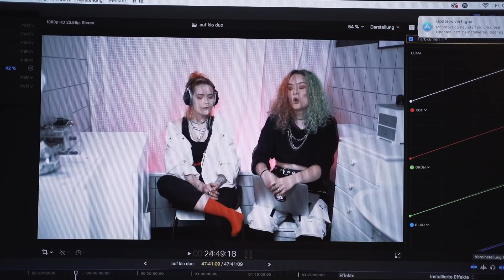Bei @aufklo zu Gast ohne mein Haus zu verlassen?!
Zu Gast bei @aufklo ohne unsere Wohnung zu verlassen? Wie geht das? Wir haben den ganzen Tag mitgefilmt, um euch zu zeigen wie es so hinter den Kulissen funktioniert über die Ferne ein gemeinsames Video zu drehen. Aufgrund der derzeitigen Situation ist es ja leider nicht anders möglich, schließlich wohnen wir in Wien und das @aufklo Team ist in Berlin zu Hause. Trotz der Umstände hatten wir mega viel Spaß, haben uns sehr gefreut Maria (@maria.popov) kennenzulernen und hatten einen sehr produktiven Tag! Viel Spaß bei dem Vlog und auch vielen Dank Auf Klo für die Einladung und die tollen Videos.

Lächeln nicht vergessen!
Eure Vale
& Amy

Hier kommt ihr zum ganzen Video von Auf Klo

Snapchat ⇢ vvalentinavv

AUSFLUSS? Was ist das in meiner Unterhose? Zervixschleim?⇢

**Werbung für unsere Eigenen Produkte